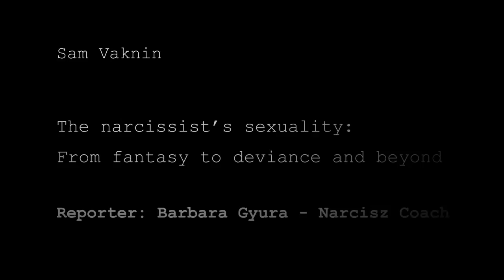Narcissist: Intimacy or Sex - Never Both (ENGLISH responses)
10. Several cerebral narcissist clients of mine have told me about the following tendency: when he gets in the mood of having sex and calls his partner to come and have sex with him, and she says yes, his sexual desire suddenly drops near to zero. What is behind this? Can it be the reason why they often key up their partners and then frustrate them by withholding sex, or is it more like a conscious thing?